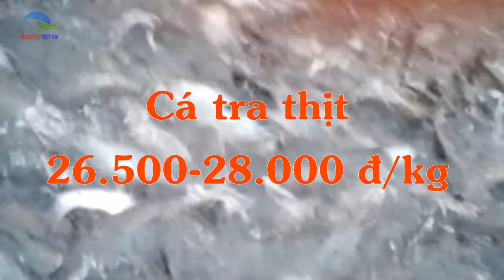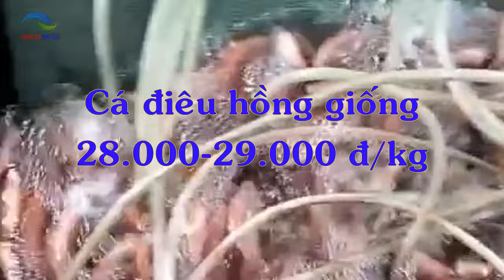Thị trường Cá, Ếch tại ĐBSCL ngày 15/2/2024 - Bất ngờ giá cá tra giống tăng mạnh